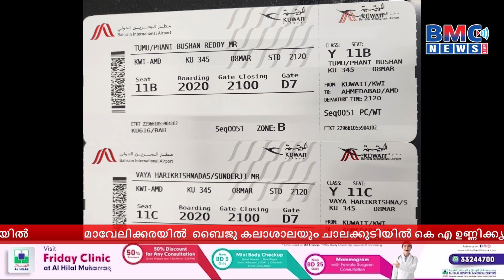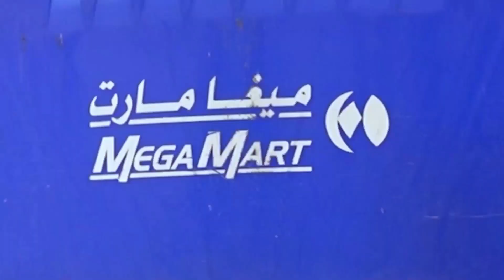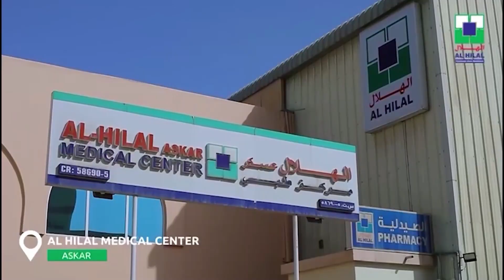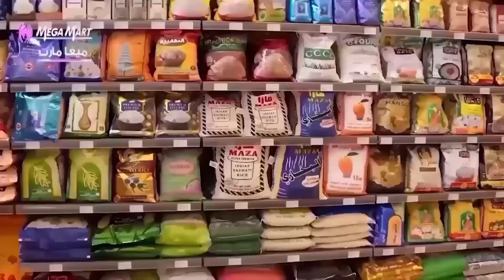BMC NEWS LIVE MALAYALAM 09-03-2024